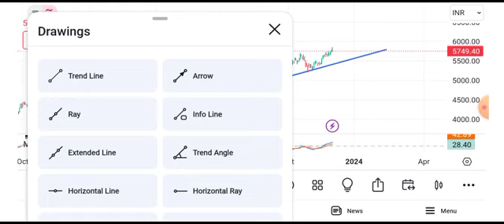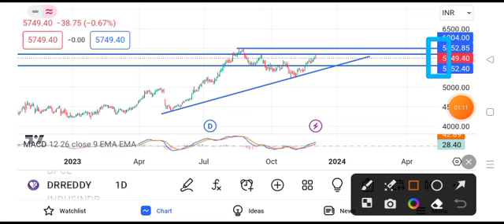Dr Reddy's share news | Dr Reddy share latest news | Dr Reddy share latest news today